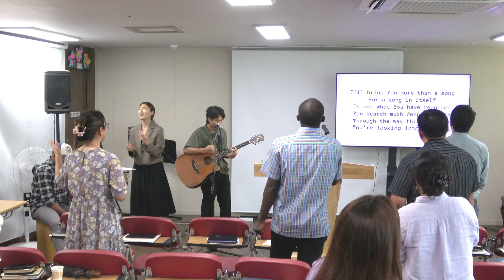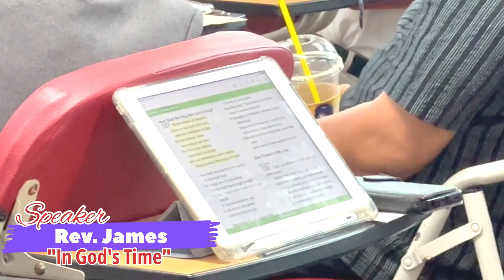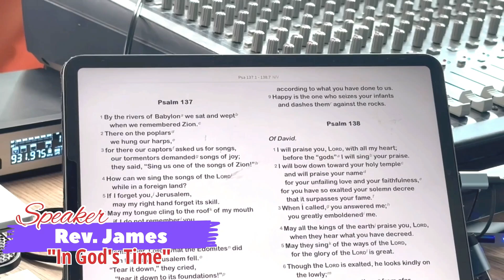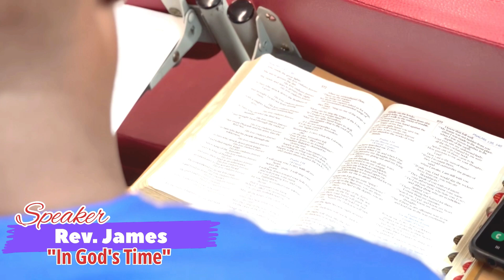[20240728] "In God's time"(Ps 137:1-3) by Pastor James.